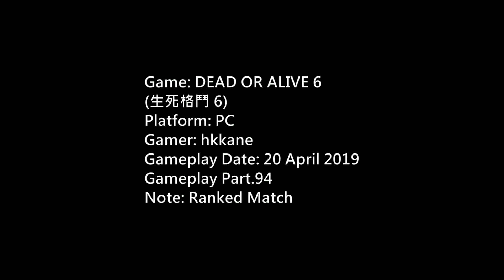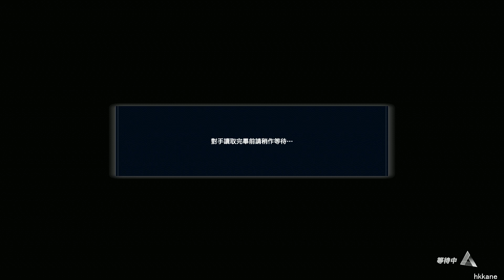DEAD OR ALIVE 6 PC Ranked Match P.94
Platform: PC
Gamer: hkkane
Gameplay Date: 20 April 2019
Gameplay Part.94
Note: Ranked Match